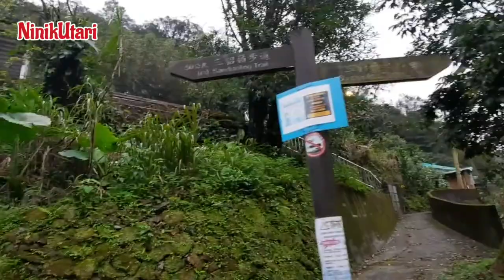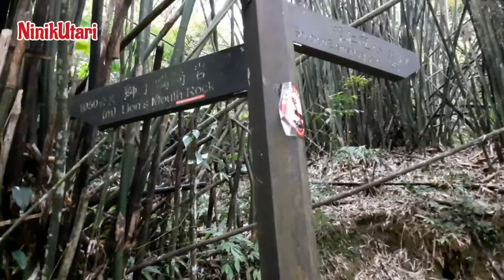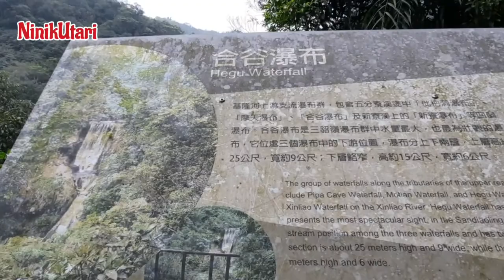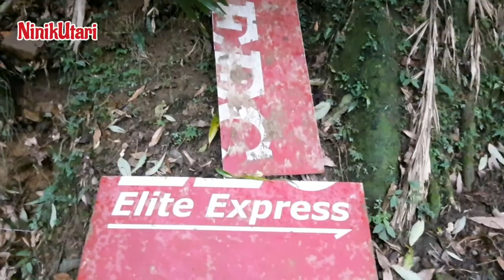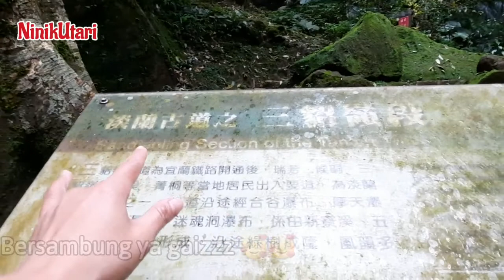Sandiaoling Trail , 3 Air Terjun Satu Lokasi - Part 1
Trail ini memiliki 3 buah air terjun yang indah dalam satu jalur trail .
Pintu masuknya terletak di dekat Stasiun Sandiaoling .